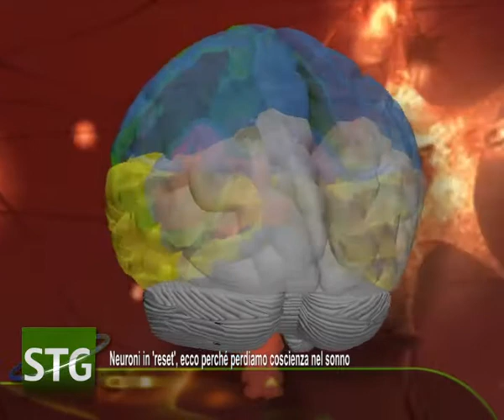Nuovo cinema Gemelli ...